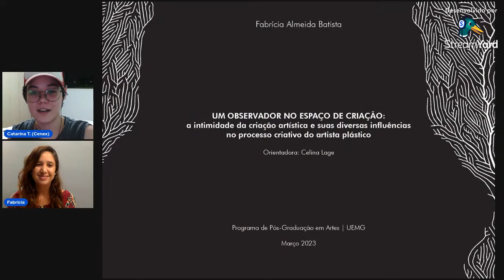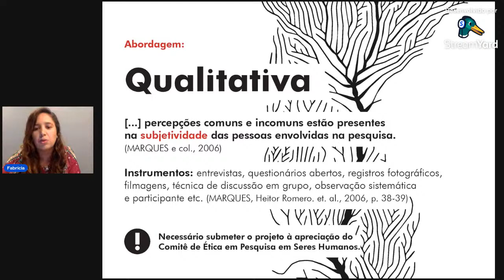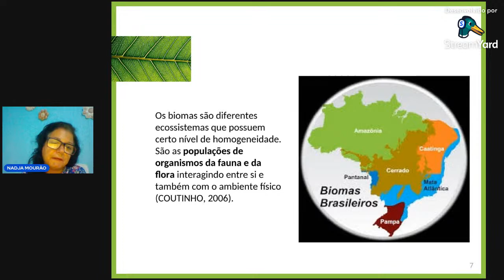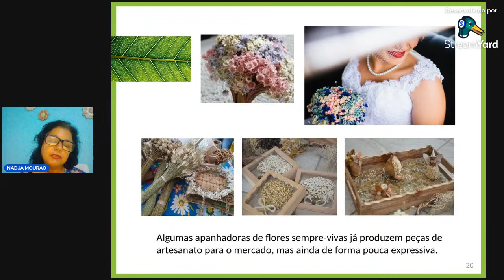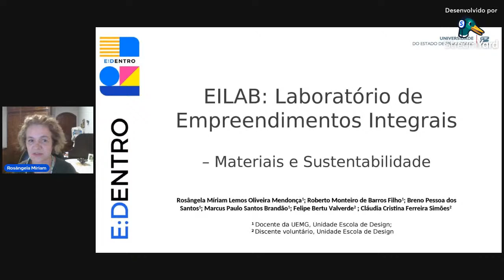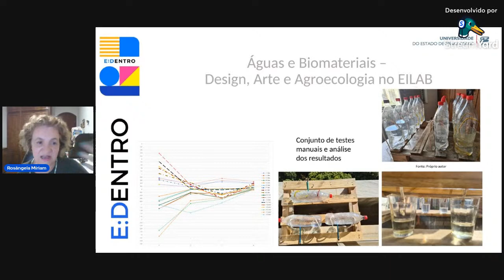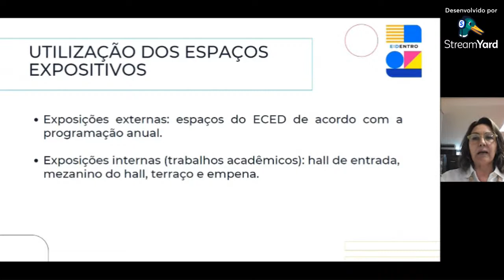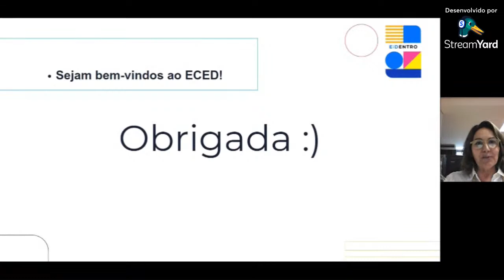Mostra Acadêmica - 22/03 - Noite